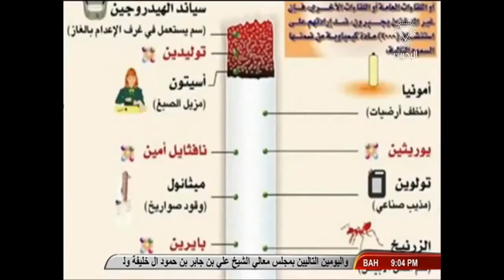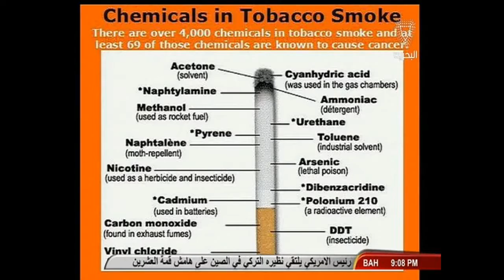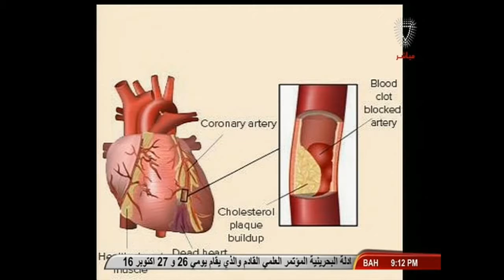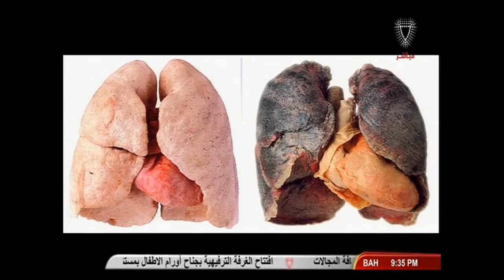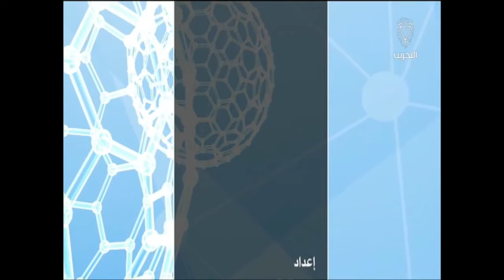Bahrain TV Interview | Ask Your Doctor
Bahrain TV | Program: Ask Your Doctor | Title: The Effect of Smoking on Heart Function | Dr Khalid Bin Thani